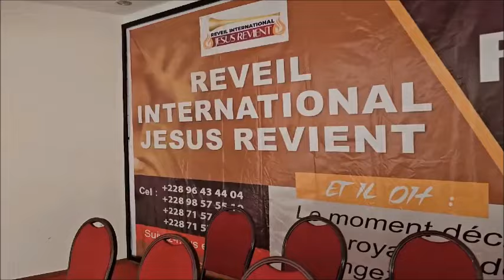🇹🇬🇹🇬INVITATION AU SÉMINAIRE SUR LES RUDIMENTS DE LA SAINE DOCTRINE - ESPACE TOGO 2000 SALLE AFRICA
🇹🇬🇹🇬INVITATIONS À VENIR ASSISTER AU SÉMINAIRE SUR LES RUDIMENTS DE LA SAINE DOCTRINE QUI AURA LIEU CE JEUDI 28 MARS À PARTIR DE 9H00 À L'ESPACE TOGO 2000 DANS LA SALLE AFRICA.
👉Psaumes 95:1-2
Venez, chantons avec allégresse à l'Éternel! Poussons des cris de joie vers le rocher de notre salut. Allons au-devant de lui avec des louanges, Faisons retentir des cantiques en son honneur!
👉Psaumes 66:5-6
Venez et contemplez les oeuvres de Dieu! Il est redoutable quand il agit sur les fils de l'homme. Il changea la mer en une terre sèche, On traversa le fleuve à pied: Alors nous nous réjouîmes en lui.
🇹🇬🇹🇬CONTACTS AU TOGO
👉APÔTRE ABRAHAM
👉ÉVANGÉLISTE ÉLIE
👉PROPHÈTE ÉLYSÉE
👉APÔTRE ÉLYSÉE
👉ÉVANGÉLISTE DAVID
👉PASTEUR PAUL
RESPONSABLE COMMUNICATION EUROPE-ÉTATS-UNIS
 APÔTRE PAUL + 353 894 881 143